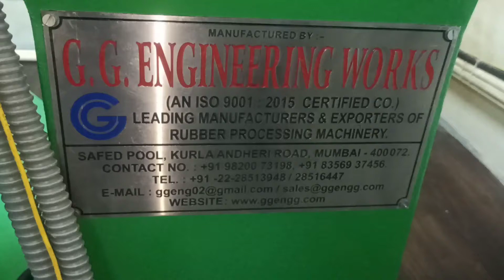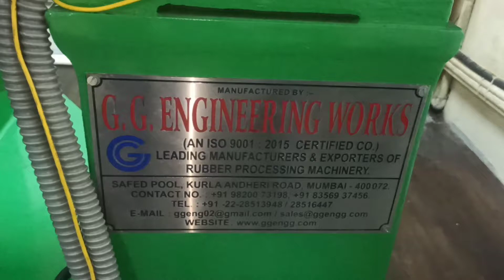RUBBER MIXING MILL 12×30 gmail jagdish Prasad 8080159418